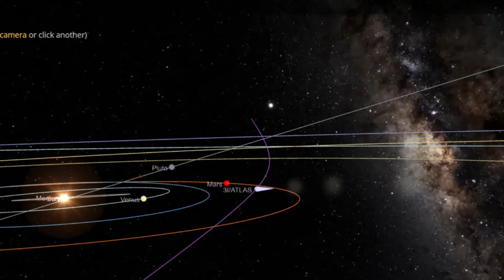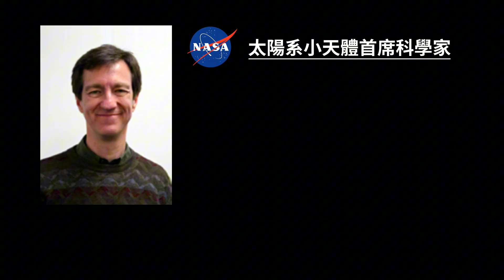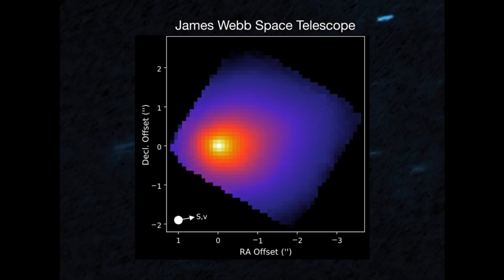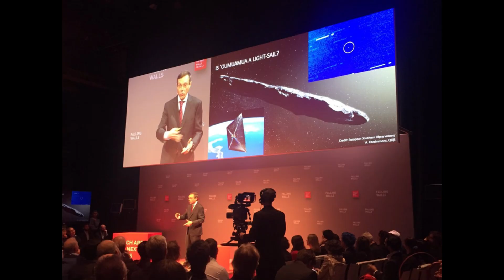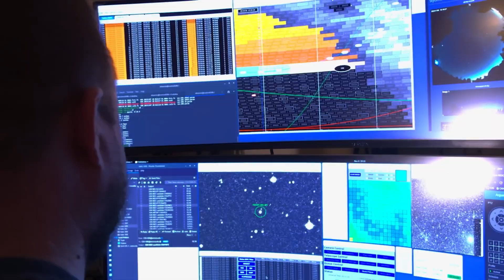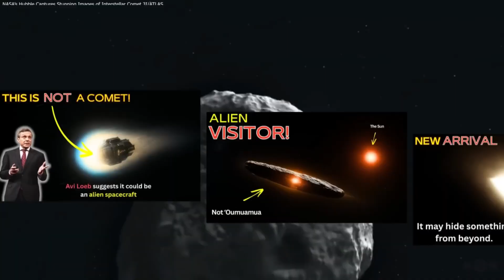韋布望遠鏡實錘！3I 彗星變色之謎，火星觀測照片出爐！？Webb Telescope confirms it! The mystery of 3IAtlas comet's color change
人類發現的第三顆星際天體「3I 阿特拉斯」近期動靜頗大：顏色從紅色突變藍綠、網傳「停止移動」「外星飛船」等謠言四起，哈佛教授與主流科學界更因「是否為外星探測器」引發爭議。影片將解析：韋布望遠鏡揭開的變色真相、61km/s 穩定飛行的軌道事實，以及中國天問一號、美國 NASA、歐空局的國際聯合觀測計畫，最後闡述其對人類研究星際物質、行星系統多樣性的科學價值。最後，我們準備發稿，火星探測照片出爐了！